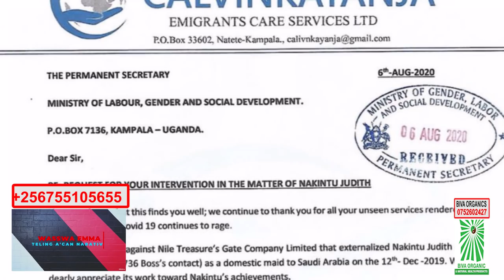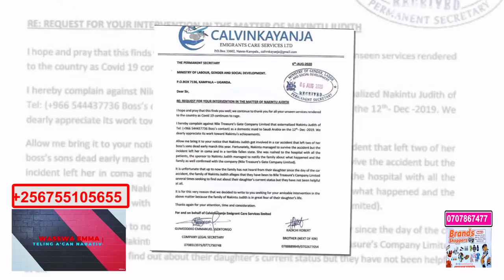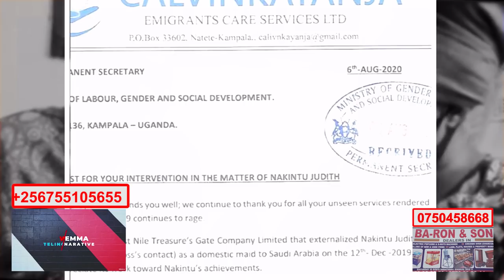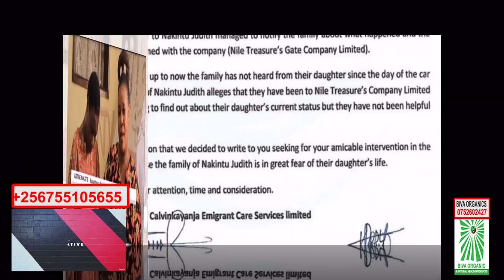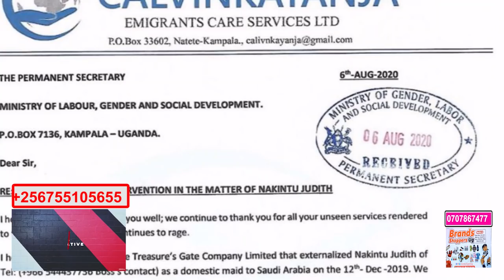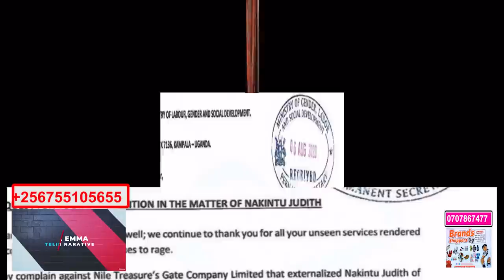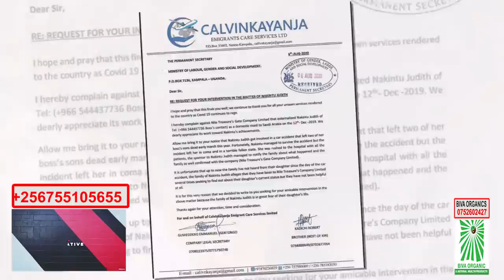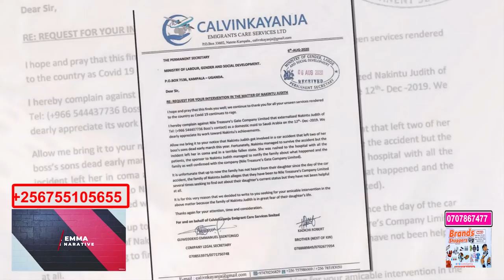Family Ya Nakintu Juditth Yakufuna Obukadde 270 waliwo Abaagala okuzibalemessa